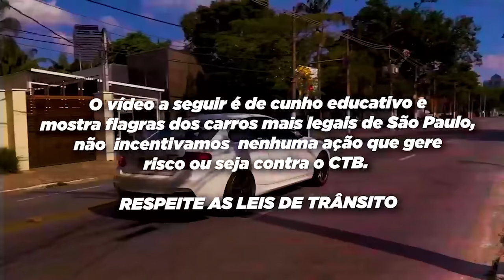CARROS COM RONCO PERFEITO FLAGRADOS EM SÃO PAULO